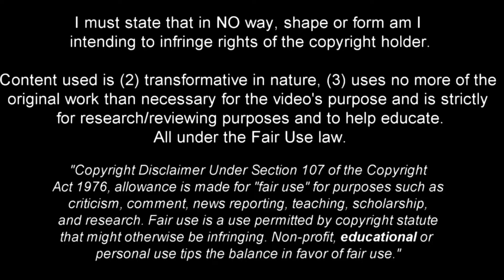Kyogo Furuhashi | Goals & Skills •Celtic 2021•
Kyogo Furuhashi (26) is a Japanese professional footballer who plays as a forward or winger for Scottish Premiership club Celtic and the Japan national team.